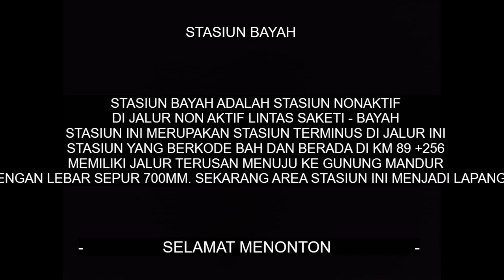STASIUN TERAKHIR DI JALUR SAKETI BAYAH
STASUN TERMINUS BAYAH